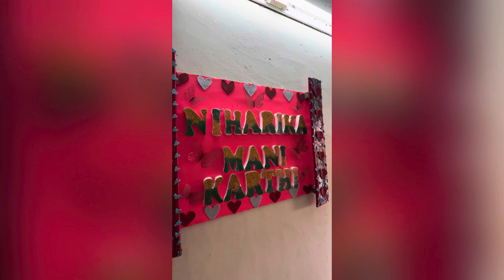✨💥 எங்க பாப்பாக்கு பெயர் வச்சாச்சு❤️manikarthivino